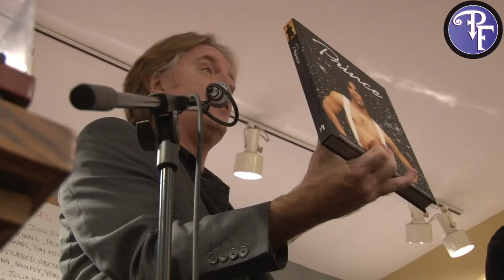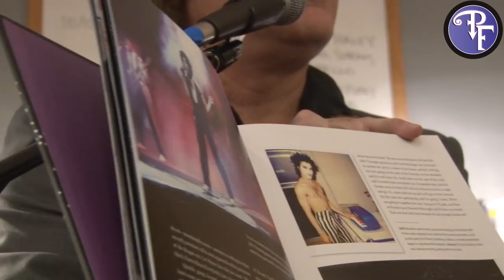Prince: Before the Rain Panel - Allen Beaulieu - Dez Dickerson - Jim Walsh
During the book launch for Prince: Before the Rain, we were treated to a great panel by none other than Allen Beaulieu, Jim Walsh, and Dev Dickerson, all of whom contributed to the book. Hear awesome stories about that Prince from the people who knew him long ago.